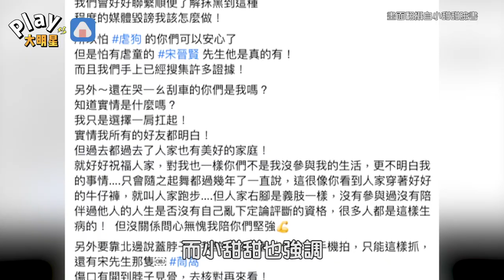小甜甜家暴案正式落幕？ 「兩人互相撤告」卻又因虐狗事件槓上